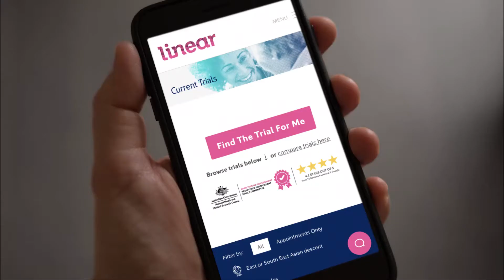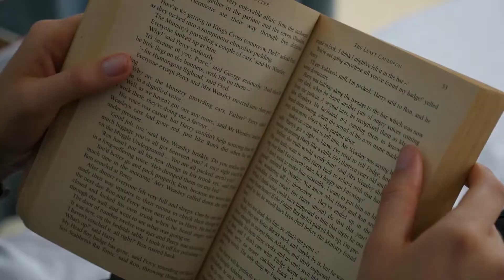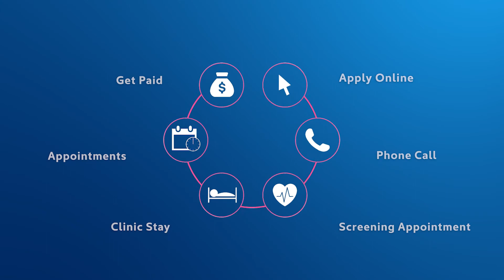Six Steps to Help Medical Research with Linear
There are six steps to getting involved in a Linear Clinical Trial - take a look at how you can help medical research and get paid! Then, go to the following link to make an application